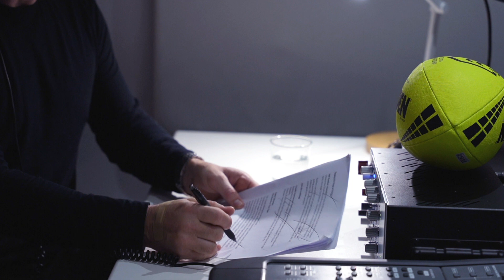Round 12 - Sharks Vs Knights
Round 12 - Cronulla Sharks 🦈 Vs Newcastle Knights 🔵🔴
Playing at C.ex Coffs International Stadium, Coffs Harbour.
Home of the Gumbaynggirr People. *Team lists as of 17.05.23